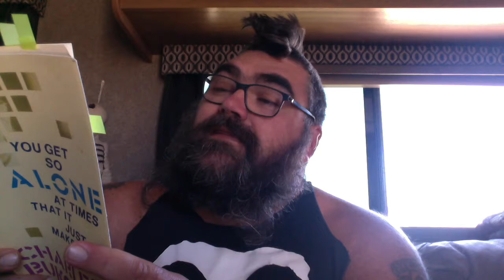Rift - trying to read a poem while my dogs collide with nature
Zombie Zero Book 2 - The Zombie Hunter:

Pick up Poetic Anarchy Volume 3: